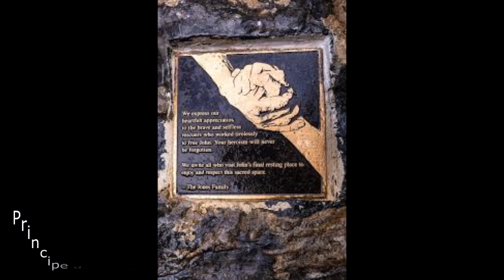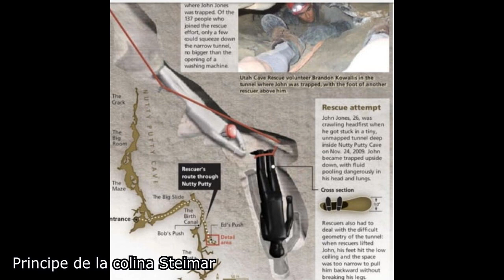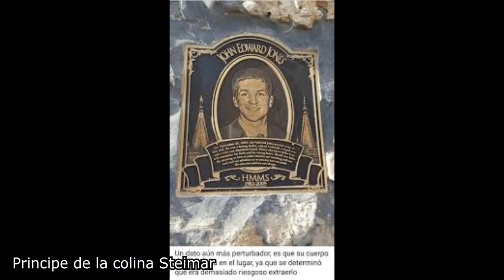John Edward Jones Atrapado en una Cueva (nutty putty)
Historias Maravillosas - Bienvenidos. nutty putty,
cueva  nutty putty, nutty putty